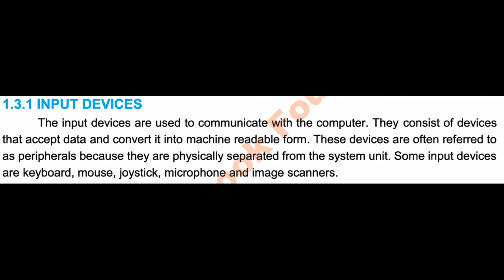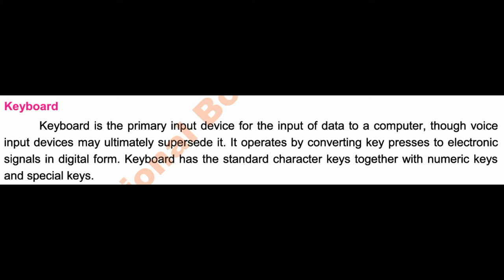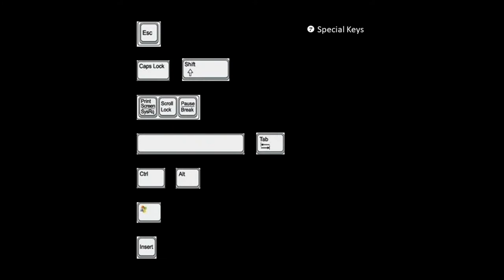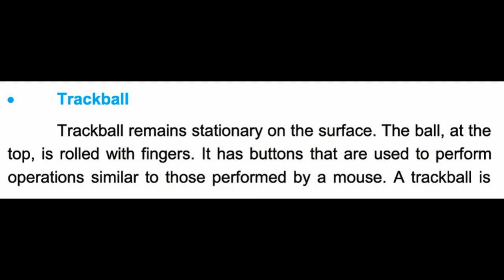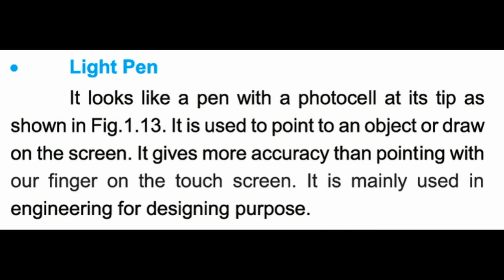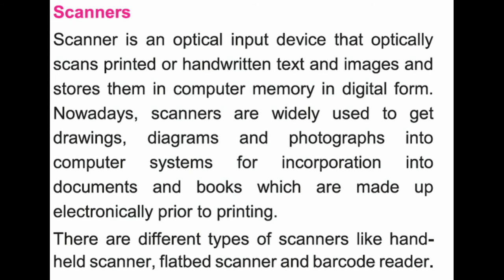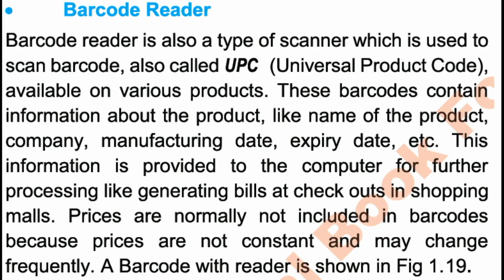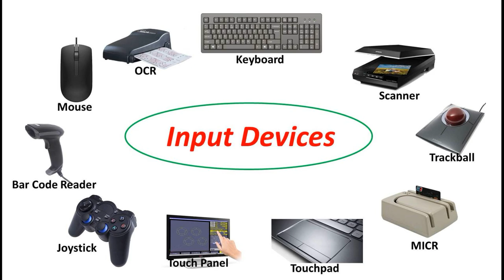Input Devices | Lecture 6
in this chapter we will learn How input devices works , (9th ,11th , BSc BSCS classes )
previous videos
Chapter 1 Lecture 4:
ICS part 1 computer web applications